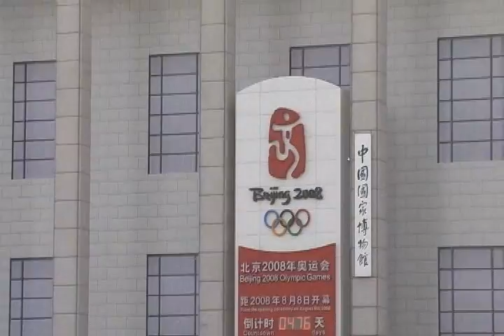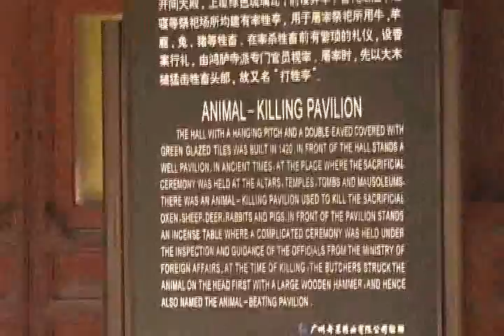China: Semester at Sea Beijing Trip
A group of us traveled to Beijing where we visited the (not so) Giant Pandas, explored the Forbidden City (and the now-removed Starbucks), walked through the Summer Palace, and much more.
Also watch my video on Tsinghua University to see more footage from the trip.